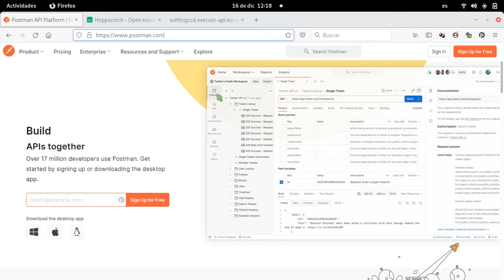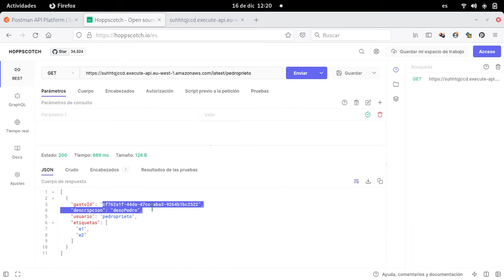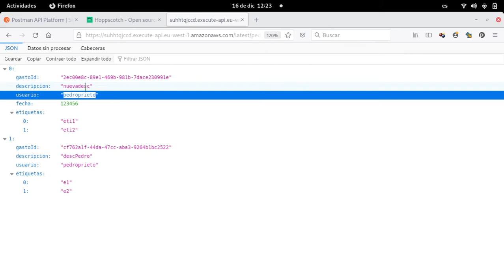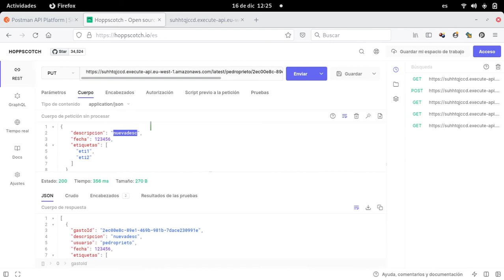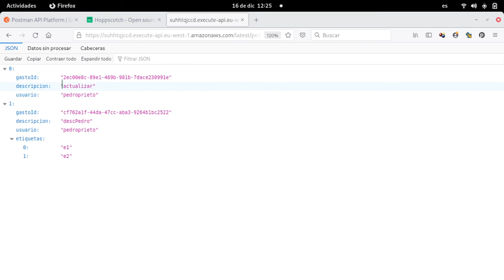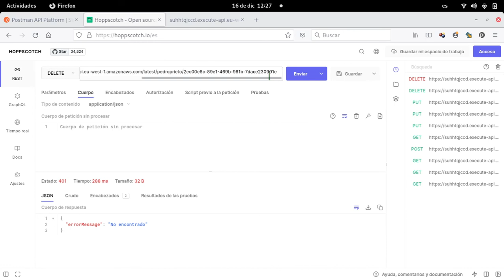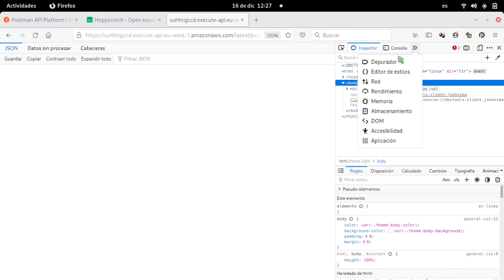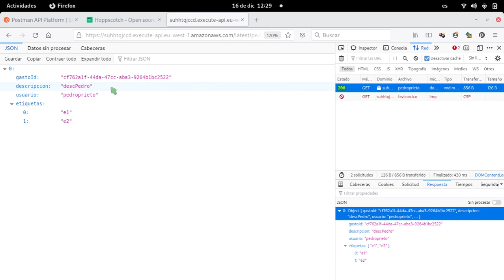Trabajando con una API REST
Breve introducción a las pruebas con APIs REST.